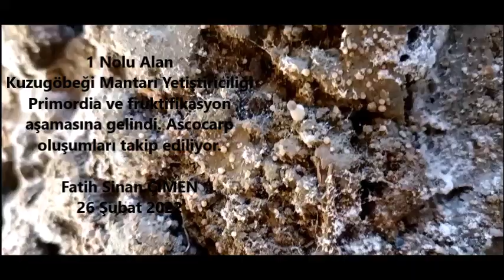Türkiye de Kuzugöbeği Mantarı Yetiştiriciliği 2. Fatih Sinan Çimen 2022